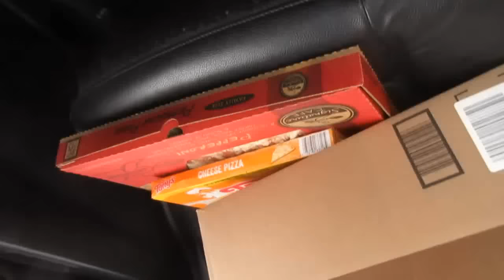Zombie Pumpkin!!! [Day 2281 - 01.28.17]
Thank you for helping to support the safety of my son!!
Your continued support of lawyer fees is appreciated!

MAILING ADDRESS:
Halloween Hellmouth

LIMITED EDITION!!!

Send order total through to

Hellmouth Intro by: Hi-Rez Designs

hellmouthhaunt

PERISCOPE
hellmouthhaunt

halloweenhellmouth

VINE
Halloween Hellmouth